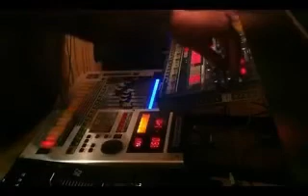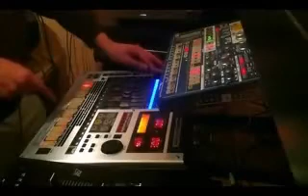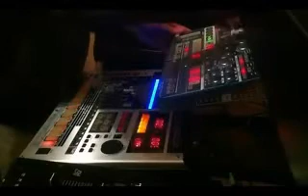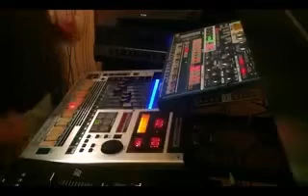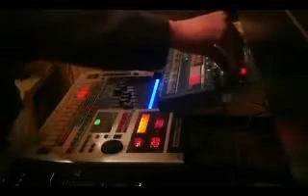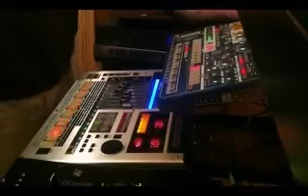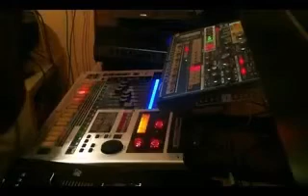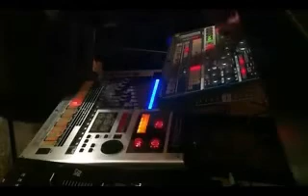S.Loeper - Liveact Oktober 2011 Part IV